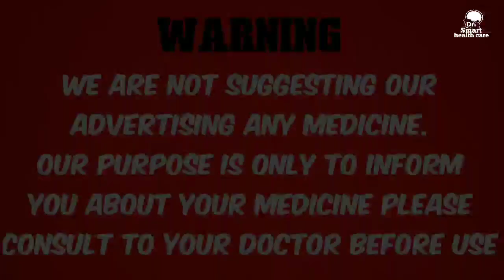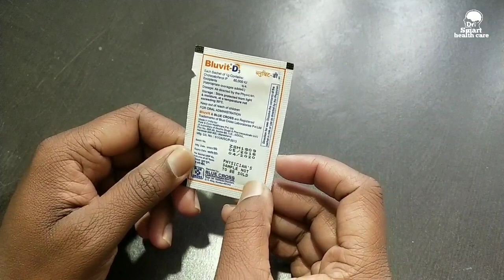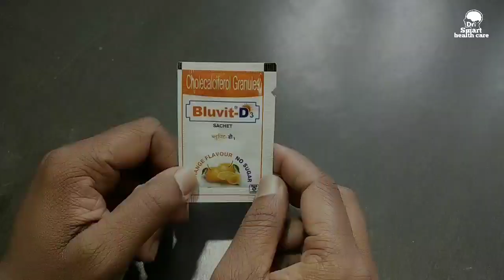Bluvit-D3 granules uses, dose and side effect.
iss video mein Bluvit D3 granuals ke uses dose and side effect ke baare mein Jankari Di Gayi Hai bluvit D3 ka use aap vitamin D ki Kami ki purti karne ke liye kar sakte hain jodo ke dard, Kamar, Evan haddiyon se sambandhit Kisi bhi Tarah Ki problem ke liye use kar sakte hain.